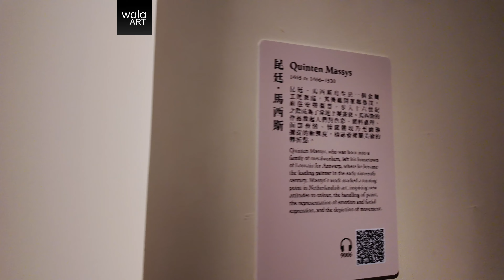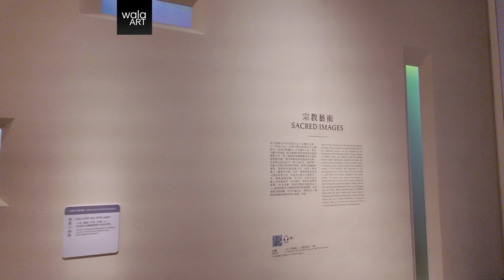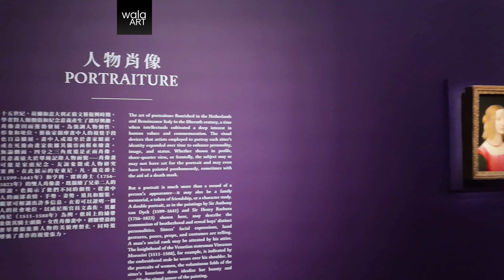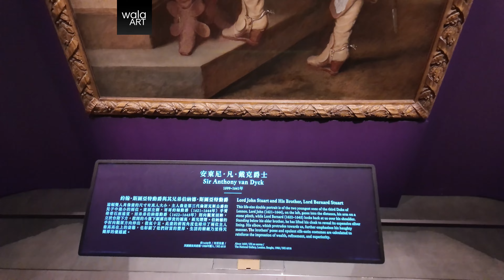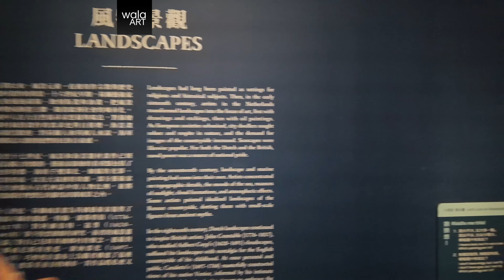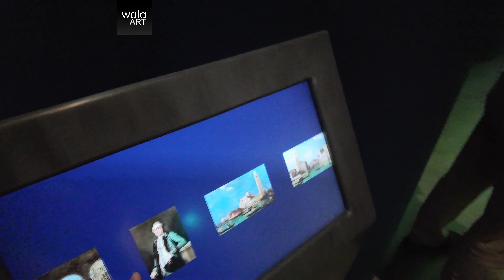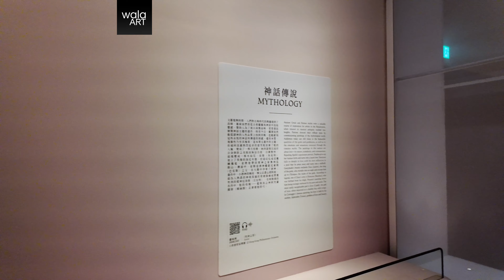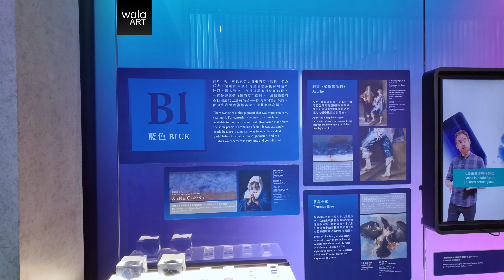【走进美术馆08】从波提切利到梵高：英国国家美术馆珍藏展 Botticelli to Van Gogh: Masterpieces | 香港故宫 | 香港西九文化区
展览由香港故宫文化博物馆与英国国家美术馆合办，是香港首度举行的英国国家美术馆绘画艺术珍藏展览。展览横跨400多年西方艺术历史长河，将展出由50位历史上举足轻重的艺术巨匠所创作的52件世界顶尖艺术杰作。

展品创作时期从15世纪至20世纪初，出自多位备受推崇的大师笔下，这些绘画巨匠包括波提切利、拉斐尔、提香、卡拉瓦乔、林布兰、哥雅、泰纳、康斯塔伯、莫奈和梵高。展出的经典名作涵盖文艺复兴、印象派、后印象派时期等多个艺术史上重要的转捩点。

特别展览「从波提切利到梵高：英国国家美术馆珍藏展」由香港故宫文化博物馆与英国国家美术馆合办，获香港特别行政区政府「文化艺术盛事基金」的资助。节目／活动内容并不反映香港特别行政区政府的意见。